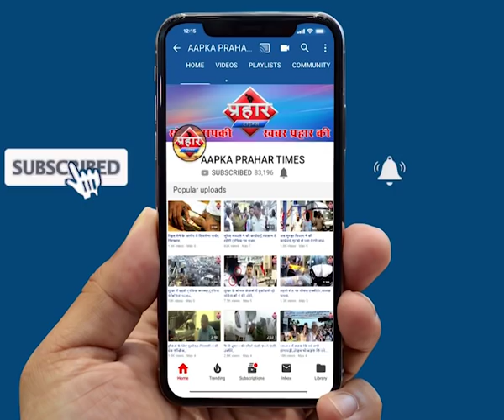मुम्ब्रा पुलिस ने एमडी के साथ महिला को किया गिरफ्तार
गुप्त सूचना के आधार पर  एमडी के साथ महिला को किया गिरफ्तार
महिला के पास से 197 ग्राम एमडी बरामद की गई

prahar times